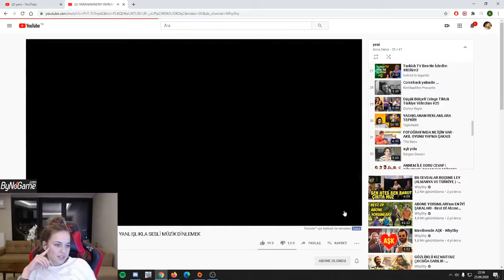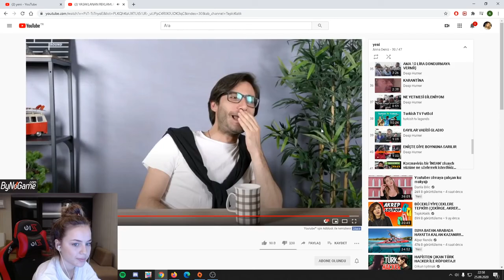anna deniz - tepkikolik yasaklanan reklamlara tepki videosunu izliyor